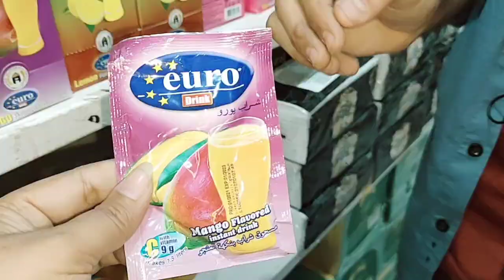Irani & Pakistani Product !! One Ten Grocery Store !! Irani Cooking Oil In Karachi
Irani Wholesale Shop

1 Ten Grocery Store in Incholi Block 20